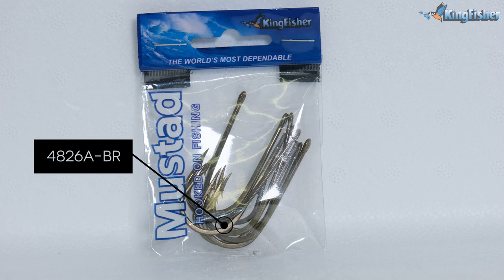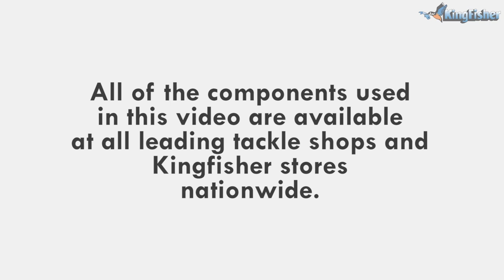Mustad 4826A - BR | Kendal Round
If you like to use hooks when fishing, these series of videos will be right up your alley!

One of the most famous hooks, the Kendal Round. You will immediately recognise the name and the hooks shape. Ray explains its features and benefits and when and where to use them. They come in a range of sizes (10/0; 9/0; 8/0; 7/0; 6/0; 5/0; 4/0; 3/0; 2/0; 1/0) for varies targeted species.

In this series of videos, Ray Thompson walks us through the range of Mustad Hooks available, their features and benefits and when to use them.

These products are available from all leading tackle shops nationwide.